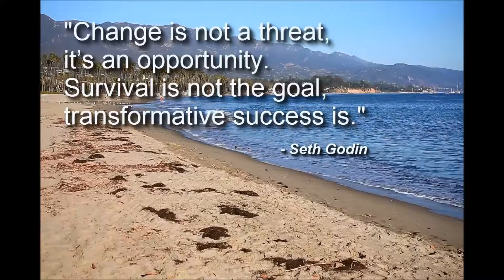My Mobile Marketing Meme Burnaby 877 205 4526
What is a Meme?
Video Memes, or more specifically internet memes, refer to any concept that spreads across the Internet and eventually  goes viral This can include stories, quotes, images, videos or audio, but for the purposes of this we'll refer specifically to video memes.

The best property of memes is that they're viral. For all the power and potential of the Internet, most people use it primarily for entertainment and distraction, which is why sites like Facebook and YouTube are so popular with the use of Video Memes

To get a Video Meme like this one for your Facebook or Twitter page, just give us a call at

We will add your website address to the info bar, and then watch your friends and visitors share your information across the Internet.